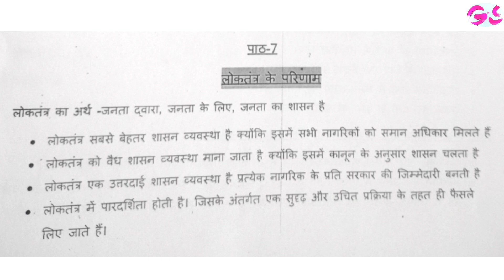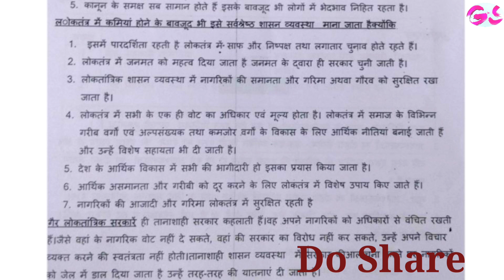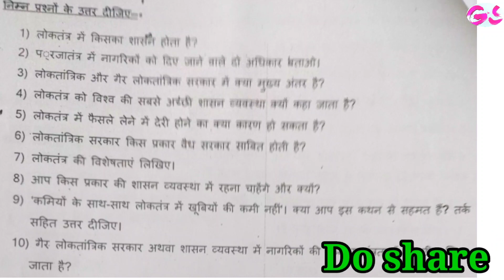Outcomes of democracy in hindi | Civics class_10 Chapter-7 | Must do 2022-23 | @Gopal Sharma Classes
outcomes of democracy | Loktantra ke parinaam | SSt Civics chapter 7 class 10 in hindi |Must do 2021-22 |Class10 chapter 7 Civics @Gopal Sharma Classes Outcomes of democracy in hindi | Civics class_10 Chapter-7 | Must do 2022-23 | @Gopal Sharma Classes

@Gopal Sharma Classes

class 10 lifelines of natioal economy easy
explaination, lifelines class 10 sst, class 10 sst term 2, cbse guidance, cbseguidance, class 10 sst, class 10   class 10, lifelines of national economy full chapter class 10 geography, CBSE Geography Class 10 Chapter 7,
  अध्याय 6, Class 10 geography chapter 6,   v nirman udhyog full chapter, v nirman udhyog notes in hindi, v nirman udyog in hindi class 10 question answer, v nirman udyog in hindi class 10, kaksha 10 bhugol, vinirman udyog, geography, chapter-6, bhugol, class10, ncert, topper, cbse